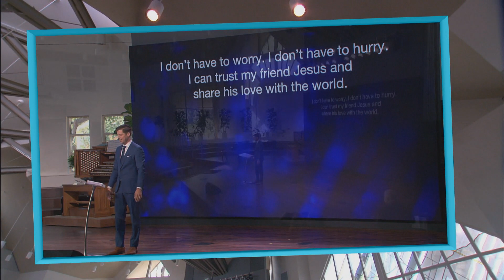Vorschau Hour of Power vom 01.11.2020: CHUZPE - Der Mut eines Beters!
Bobby Schuller setzt die Predigtreihe „Chuzpe“ mit dem Thema „Der Mut eines Beters!“ fort. Beten sie und vertrauen sie darauf, dass Gott sie aus einer guten Vergangenheit eine noch bessere Zukunft hervorbringt. Sie gehen aus einer guten Vergangenheit in eine großartige Zukunft. Es liegt an uns, zu vertrauen, zu glauben und zu beten. Durch unser mutiges Gebet werden wir sehen, was Gott tun kann. Ihr Gebet bewirkt einen Unterschied!

Unser Interviewgast Sam Collier ist Autor, Podcast-Moderator und Redner. Er ist auch der Moderator des Fernsehprogramms „A Greater Story with Sam Collier“. Er und seine Zwillingsschwester wurden in jungen Jahren adoptiert und Jahre später wurden die beiden mit ihrer leiblichen Mutter und drei Geschwistern im Fernsehen wiedervereinigt. Sams neues Buch "A Greater Story" ist ein Blick auf seine persönliche Geschichte und eine Erinnerung daran, wie Gott der ultimative Autor des Lebens ist.

Sendezeiten Hour of Power im TV:
Sonntag: 07:30 Uhr / Schweiz5 (Schweiz)
Sonntag: 07:00 Uhr / Anixe
Sonntag: 10:30 Uhr / TELE 5
Sonntag: 17:00 Uhr / Bibel TV

Wiederholungen
Samstag: 08:00 Uhr / Bibel TV (Wdh. vorigen So.)
Dienstag: 01:30 Uhr / Bibel TV (Wdh. vorigen So.)
Donnerstag: 06:00 Uhr / Bibel TV (Wdh. vorigen So.)